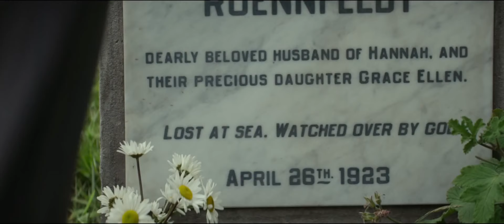la luz entre los oceanos (2016)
LA LUZ ENTRE LOS OCÉANOS dirigida por Derek Ciafrance y protagonizada por Michael Fassbender y Alicia Vikander.

“Una historia sobre el destino, el amor, los dilemas morales y lo lejos que una pareja puede llegar para ver sus sueños cumplidos. ”

Australia, 1926. Un bote encalla en una isla remota y a su encuentro acuden el farero Tom Sherbourne (Michael Fassbender) y su joven esposa Isabel (Alicia Vikander). En el interior del bote yacen un hombre muerto y un bebé que llora con desesperación. Tom e Isabel adoptan al niño y deciden criarlo sin informar a las autoridades. Todo se complica cuando años más tarde conocen en el pueblo a Hannah (Rachel Weisz), una mujer atormentada por un trauma del pasado.